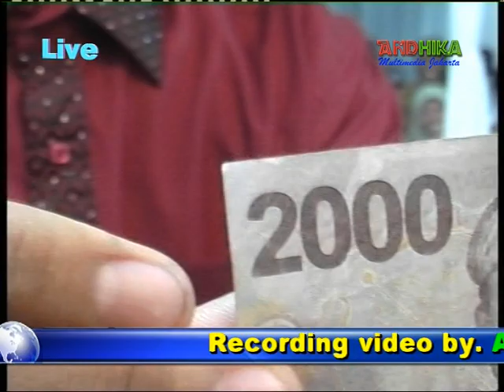REOG MODERN KOCAK BANGET by . Sulizz by. RASTA Music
by. Andhika Multimedia Jakarta video shooting multicam 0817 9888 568